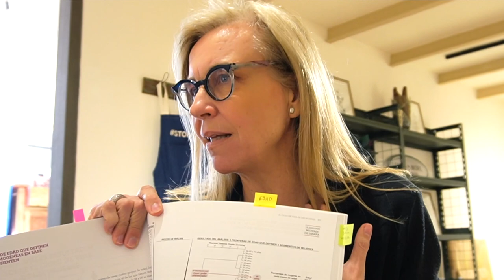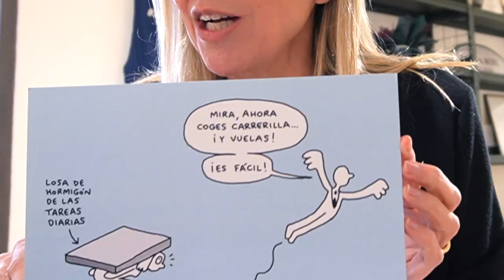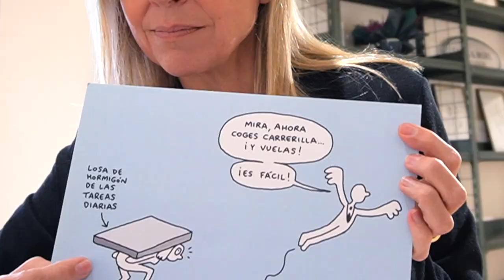#17 Manolitas a la fresca activista pro-equidad con Laura Sagnier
En este programa hablamos con Laura Sagnier  activista por-equidad que trabaja e investiga para reducir la losa de hormigón que suponen las tareas del hogar y los cuidados en la vida de las mujeres que además trabajan fuera de casa. Es una especialista en tratar de reducir la brecha de género que supone la realización de la doble jornada en el caso de las mujeres e implicar a los hombres para compartir la losa.
Manolitas a la Fresca es un podcast creado por Selma Tango y Memphis sobre cultura, menopausia y rocanrrol para Manolitis de más de 40 con señoras que molan. Entrevistamos a tías que pasan de los 40 y los 50 o más y hacen cosas extraordinarias.
Dirección: Selma Tango
Producción: Memphis
Presentado: Selma Y Memphis.